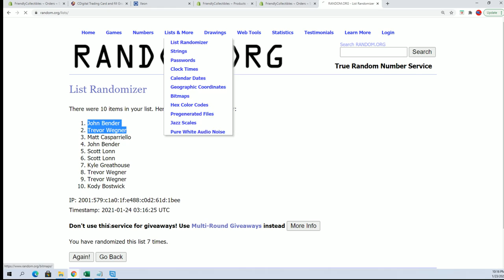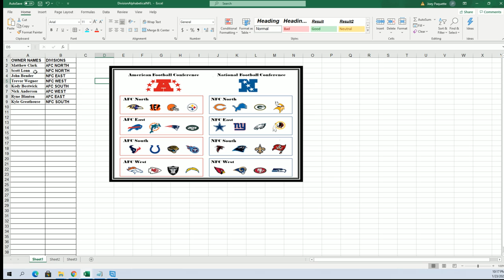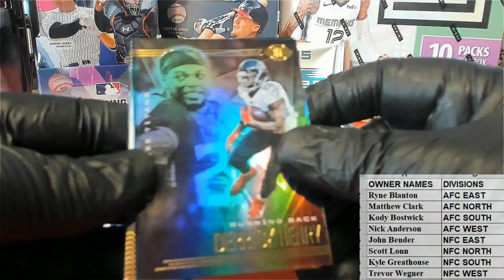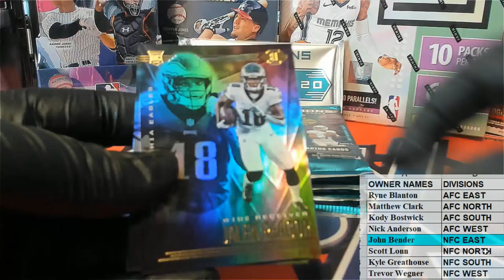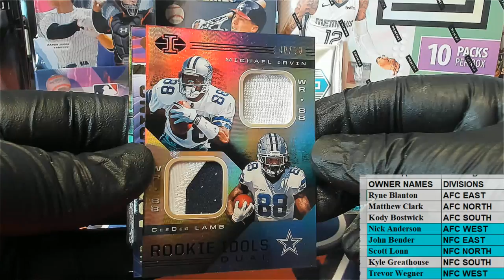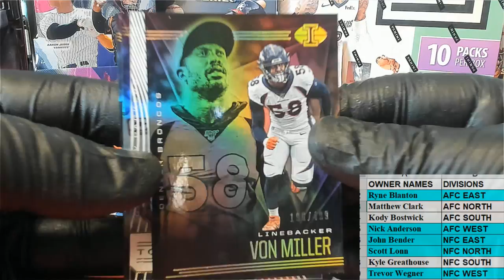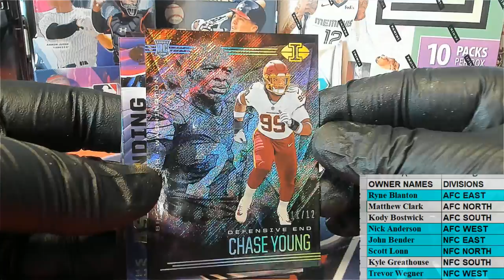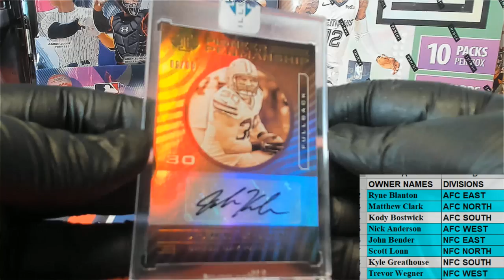2020 Panini Illusions Football ID 20ILLUSIONS411